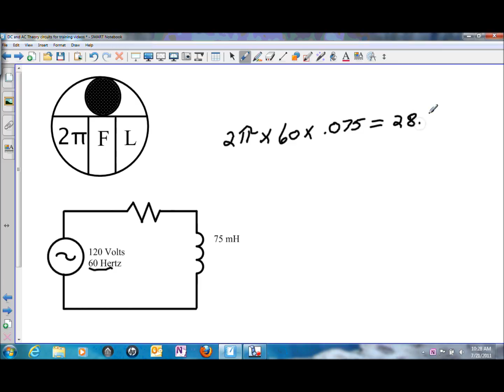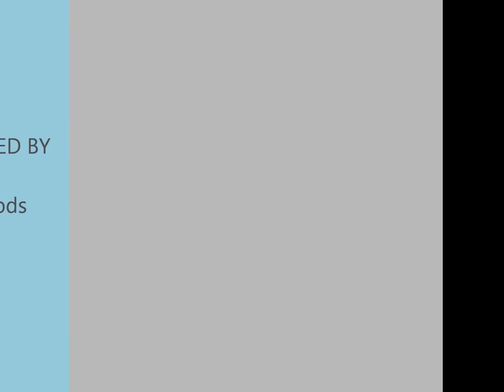Solving for Inductive Reactance.wmv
Solving for Inductive Reactance